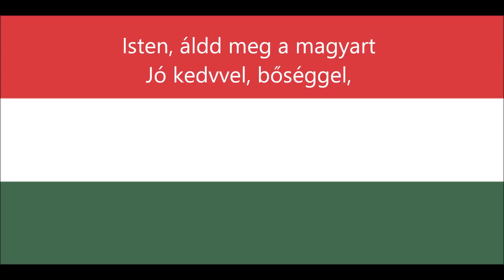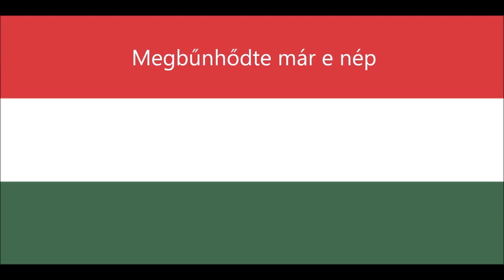HUNGARIAN National ANTHEM of Hungary MAGYAR Himnusz lyrics words sing-along song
Hungarian National Anthem of Hungary songs Himnusz
vocal easy sing-along with words lyrics public domain
By  Ferenc Kölcsey, a nationally renowned poet in 1823, and  the romantic composer Ferenc Erkel

Isten, áldd meg a magyart
Jó kedvvel, bőséggel,
Nyújts feléje védő kart,
Ha küzd ellenséggel;
Bal sors akit régen tép,
Hozz rá víg esztendőt,
Megbűnhődte már e nép
A múltat s jövendőt!

"Himnusz" (in English: Anthem) is the official national anthem of Hungary. It was adopted in 1844 and the first stanza is sung at official ceremonies. The words were written by Ferenc Kölcsey, a nationally renowned poet in 1823, and its currently official musical setting was composed by the romantic composer Ferenc Erkel, although other less-known musical versions exist. The poem bore the subtitle "A magyar nép zivataros századaiból" ("From the stormy centuries of the Hungarian people"); it is often argued that this subtitle – by emphasizing past rather than contemporary national troubles – was added expressly to enable the poem to pass Habsburg censorship. The full meaning of the poem's text is evident only to those well acquainted with Hungarian history.

The lyrics of "Himnusz" are a prayer beginning with the words Isten, áldd meg a magyart About this sound listen (help·info) ("God, bless the Hungarians"). The Hungarian anthem is thus unusual in expressing a direct plea to God rather than proclaiming national pride, the norm for the genre

Official uses[edit]
The public radio station Kossuth Rádió plays Himnusz at ten minutes past midnight each day at the close of transmissions in the AM band, as do the state TV channels at the end of the day's broadcasts. Himnusz is also traditionally played on Hungarian television at the stroke of midnight on New Year's Eve.

Alternate anthems[edit]
This reference to God in "Himnusz" meant that during the period of strongest communist rule in Hungary (1949–1956), the anthem was played but the words were never sung. Party Secretary Mátyás Rákosi even asked poet Gyula Illyés and composer Zoltán Kodály, two of the nation's most acclaimed artists at the time, to write a new, communist-themed national anthem. Both, however, refused. Following the collapse of the attempted Revolution of 1956, the new communist leader János Kádár tried unsuccessfully to replace Himnusz with the song "Szózat" as the national anthem[citation needed].

"Szózat" (in English Charge), which starts with the words Hazádnak rendületlenül légy híve, óh magyar (To your homeland be faithful steadfastly, O Hungarian) enjoys a social status nearly equal to that of "Himnusz", even though only "Himnusz" is mentioned in the Constitution of Hungary. Traditionally, Himnusz is sung at the beginning of ceremonies, and Szózat at the end (although the Himnusz, resembling a Protestant Chorale, is substantially easier to sing than the difficult rhythm of the Szózat, which is often only played from recording).

Recognition is also given to the Rákóczi March, a short wordless piece (composer unknown, but sometimes attributed to János Bihari) which is often used on state military occasions; and the poem Nemzeti dal written by Sándor Petőfi.

Another popular song is the Székely Himnusz (Szekler Anthem), an unofficial national anthem of the Hungarian-speaking Szeklers living in Eastern Transylvania (now part of Romania) and in the rest of the world.
O God, bless the nation of Hungary
With your grace and bounty
Extend over it your guarding arm
During strife with its enemies
Long torn by ill fate
Bring upon it a time of relief
This nation has suffered for all sins
Of the past and of the future!  above from wiki